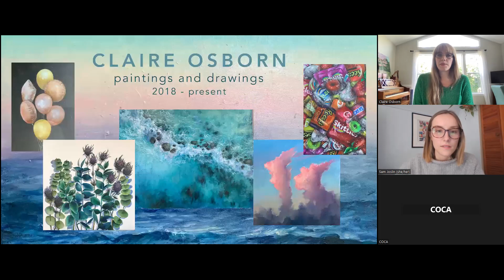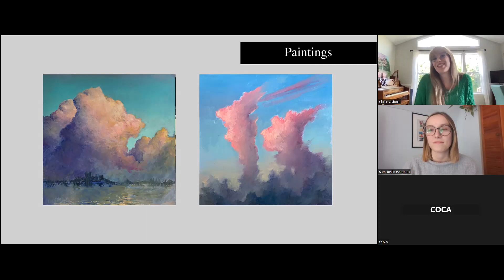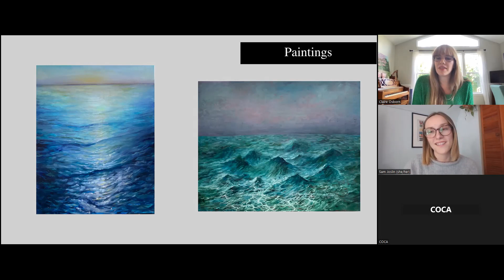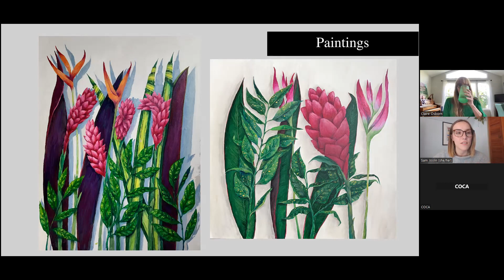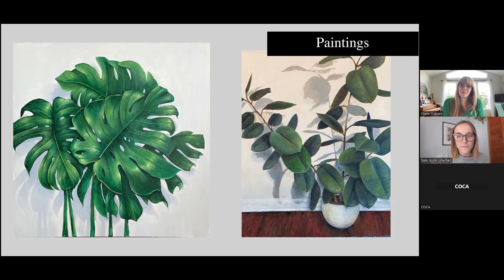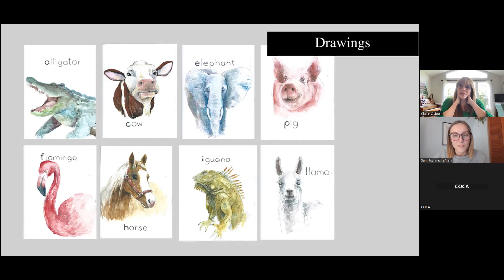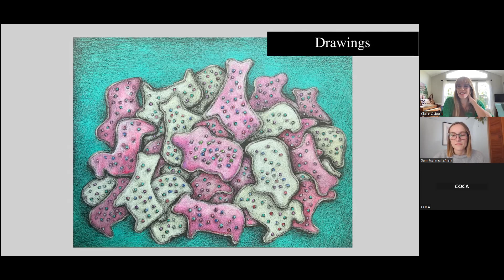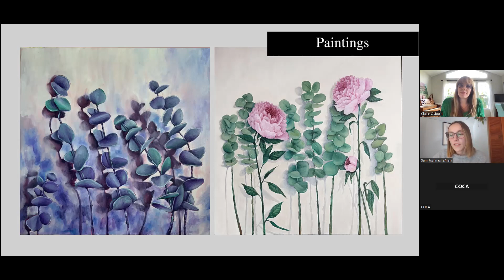Inside the Artist's Studio with Claire Osborn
Presented by the Council on Culture & Arts, take a look inside the life and studio practice of local artist, Claire Osborn! This event runs in conjunction with Claire's exhibition in the Artport Gallery at the Tallahassee International Airport until March 20th, 2024.